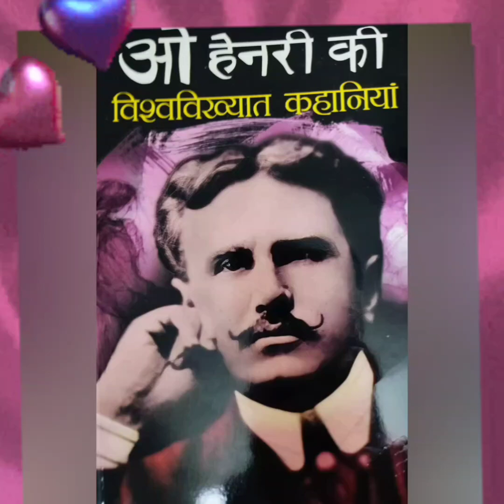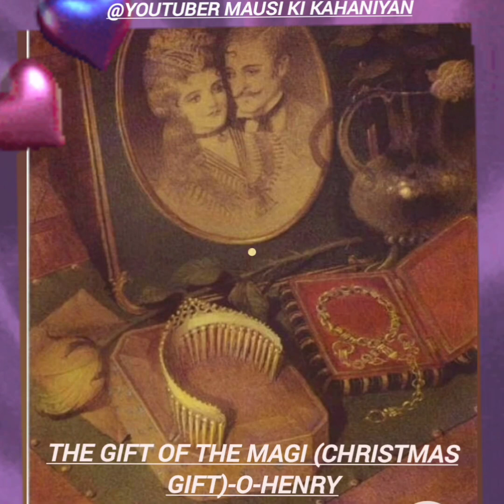डैला ने क्रिसमस का ऐसा क्या गिफ्ट अपने पति को दिया,जिसे देख वो परेशान हो गया?O-Henry-'Gift of Magi'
The Gift of the Magi" is a short story by O. Henry first published in 1905. The story tells of a young husband and wife and how they deal with the challenge of buying secret Christmas gifts for each other with very little money. As a sentimental story with a moral lesson about gift-giving, it has been popular for adaptation, especially for presentation at Christmas time. The plot and its twist ending are well known; the ending is generally considered an example of comic irony. The story was allegedly written at Pete's Tavern[2] on Irving Place in New York सिटी.

What's the main idea of The Gift of the Magi?

Is The Gift of the Magi a happy ending?

Is gift of the Magi a story within a story?

Is The Gift of the Magi a drama?

Play Details

This heartwarming romantic comedy, narrated by a group of Christmas carolers, tells the story of Della and Jim, who are desperately in love with each other but also very poor